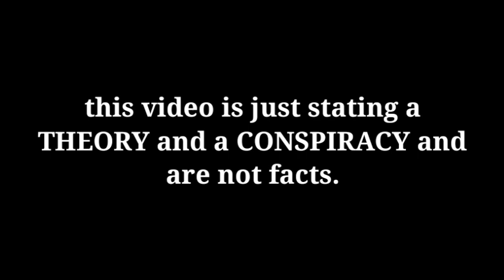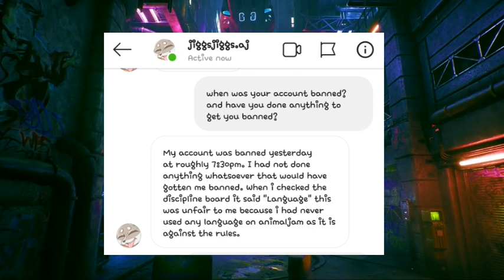wildworks, stop doing this.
yes, i got a permanent ban without a reason too.